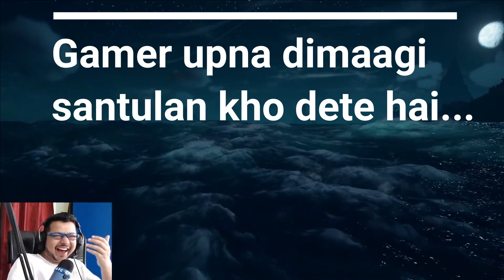1 Million Loot Lost in Sea of Thieves !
☑️ Live stream from 7:30pm IST

💰 Support Me
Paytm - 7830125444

PC Specs -
• Liquid Cooling - Gamer Storm - Castle 240RGB V2
• Ram - 32GB DDR 4 G.Skill Ripjaws V 3600mhz
• BenQ Monitor
• Headset - Hyper X Cloud
• Mouse - Logitech G402
• Keyboard - Cooler Master Ultimate Quick Fire Mechanical
• Mouse Pad - Razor
• UPS - APC 1500